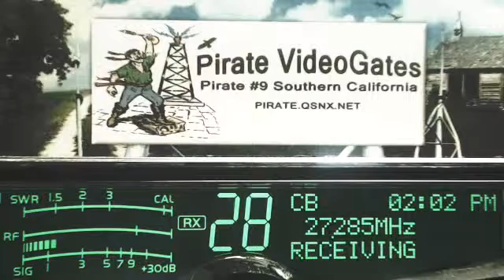425 LA+, Creeper 104 LA, SparkAMatic 202 AL, 105 AR, DrummerBoy TX, 775 IN